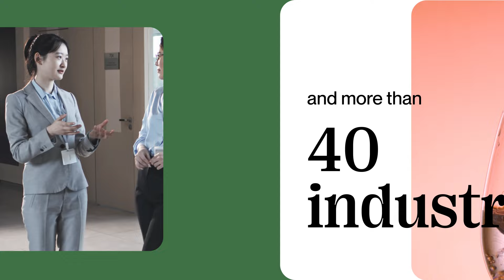A visual journey through Italy’s exhibitions - Want some spoilers? Come and see.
Annually, Italy hosts around 260 international fairs, approximately 250 national fairs, and over 400 local fairs, covering around 40 different sectors. Our fairs are an unmissable window into our excellence, innovations, and the future vision of our talents.